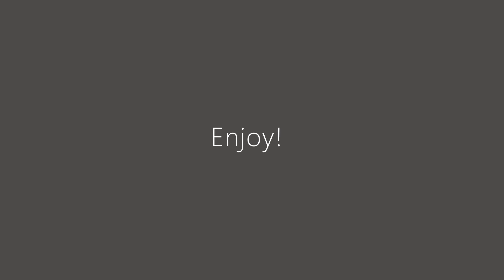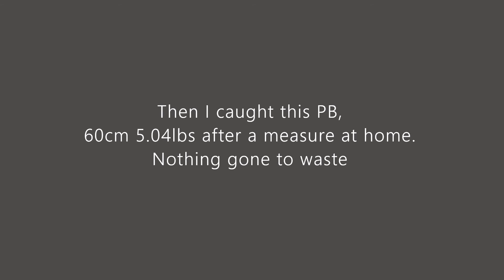Soft-baiting for aggressive trout (NZ Big Browns)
After a long hibernation through winter I've come back slay some more trout.
In this video I use berkely and daiwa soft-baits. In total I've caught 6 fish this season with a sneaky rainbow which wasn't shown in the video. Super stoked to have finally landed some *Trout* on soft-baits. definitely my new favourite lure for trout.